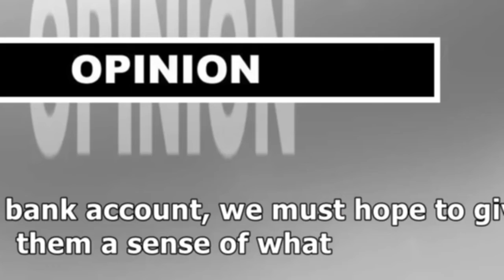Bush 43 Delivers Eulogy, What He Does Right After Breaks Hearts Around The World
Bush 43 Delivers Eulogy, What He Does Right After Breaks Hearts Around The WorldVeterans' Charity Leader Busted For Stealing $900G To Go On Shopping Sprees - Did You Give To Them#Delivers Eulogy Breaks Hearts AroundWomen Now Claim THIS Popular DISNEY Song Promotes Sexual AssaultBush 43 Delivers Eulogy, What He Does Right After Breaks Hearts Around The World